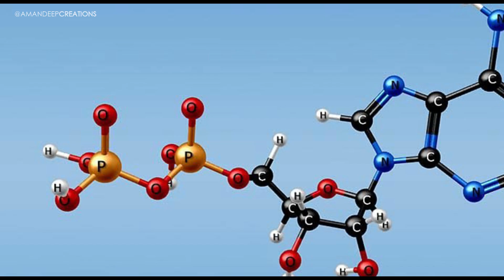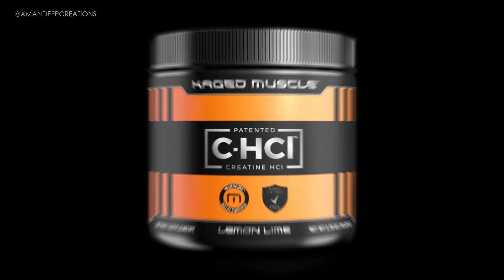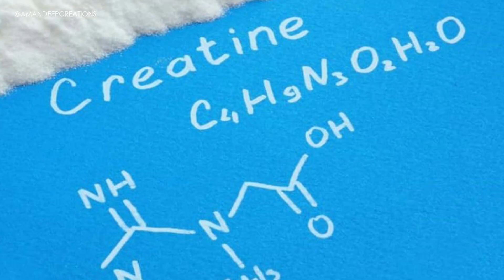Creatine HCL vs Creatine Monohydrate for Bodybuilding - Don’t Make the Wrong Choice?